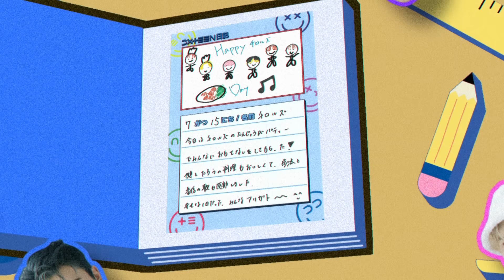[A?B?C?DXTEEN!] #23 波留&太一お誕生日企画🎂NICONICOレストラン🍽️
衣装協力：sayto

☺︎ 𝐃𝐗𝐓𝐄𝐄𝐍 𝟏𝐒𝐓 𝐀𝐋𝐁𝐔𝐌 "𝐐𝐮𝐞𝐬𝐭"
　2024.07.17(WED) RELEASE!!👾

☺ 𝟮𝟬𝟮𝟰 𝗗𝗫𝗧𝗘𝗘𝗡 𝗢𝗡𝗘 𝗠𝗔𝗡 𝗟𝗜𝗩𝗘 𝗧𝗢𝗨𝗥 𝗘𝗡𝗖𝗢𝗥𝗘 𝗦𝗛𝗢𝗪 -𝗧𝗛𝗘 𝗤𝗨𝗘𝗦𝗧 ▶▶ 𝗥𝗘𝗣𝗟𝗔𝗬-
　10/3(木) 東京・LINE CUBE SHIBUYA
　10/6(日) 大阪・なんばHatch

Copyrights 2024 ⓒ  LAPONE Entertainment